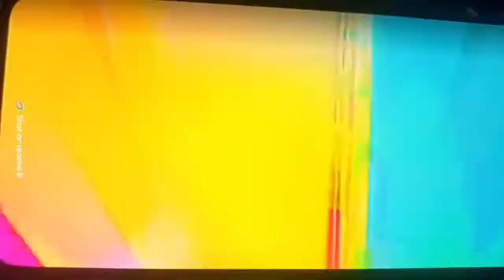T jolly & G pullela won bronze medal in women Double badminton